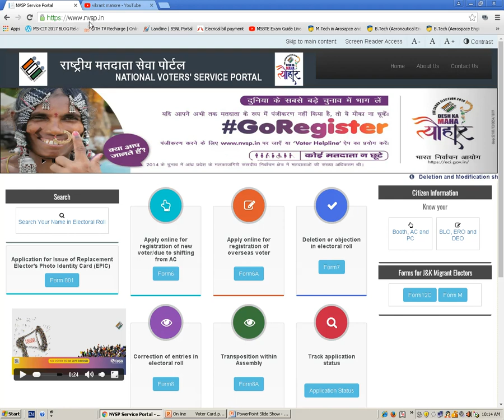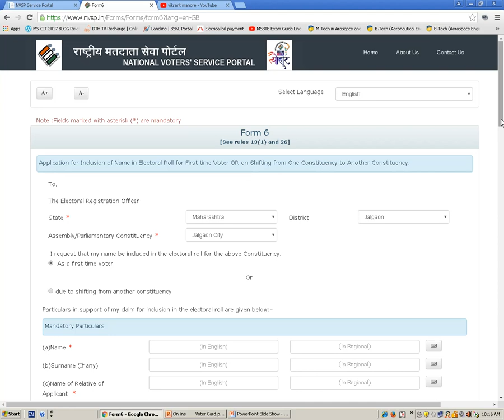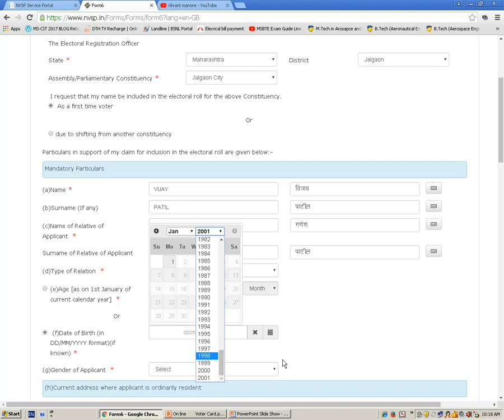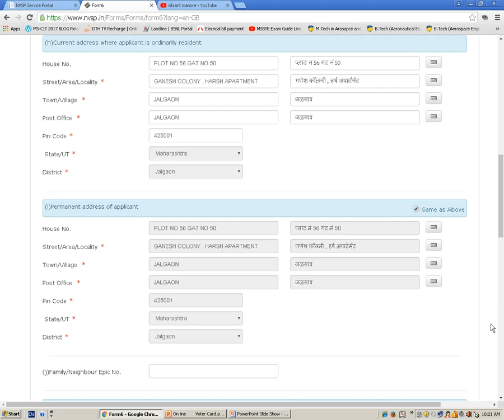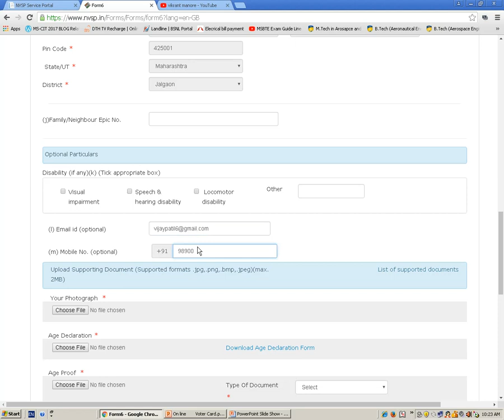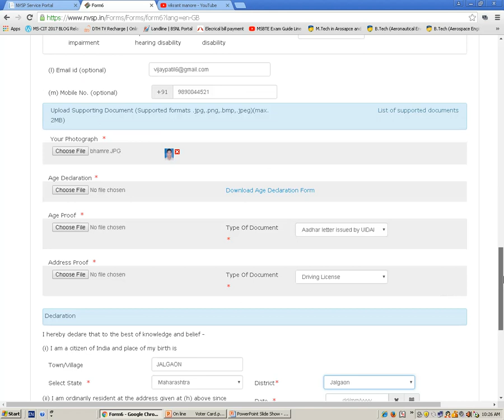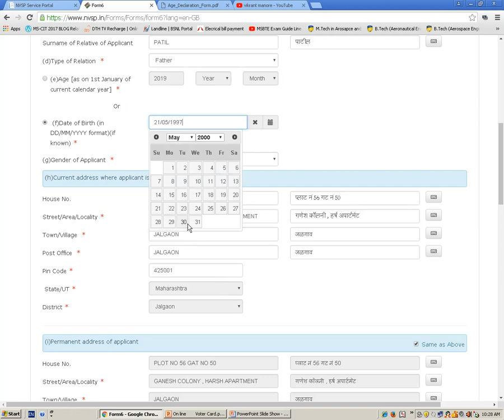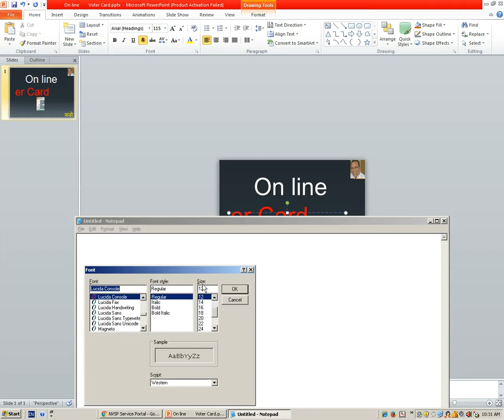ON LINE REGISTRATION FOR NEW VOTER BY VIKRANT MANORE IN MARATHI ON LINE VOTER CARD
ह्या व्हिडीओ द्वारे आपण  नवीन मतदार असाल तर मतदार यादीत  ON  LINE कसे  नाव नोंदवाल ही माहिती मिळेल शिवाय काही दुरुस्ती असेल , पत्ता बदल , मतदार संघ बद्दल माहिती सांगितलेली आहे.

my most likely visted and like youtube are